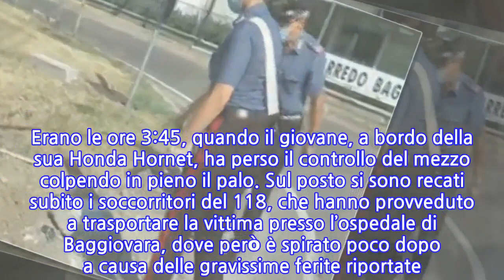Modena, sbatte con la sua moto contro un palo: muore un giovane pugliese a Sassuolo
Un brutto incicente stradale si è verificato all’alba di domenica scorsa a Sassuolo, in provincia di Modena, dove il 26enne Raffale Monaco ha perso la vita dopo aver sbattuto con la sua moto di grossa cilindrata contro un palo della pubblica illuminazione. Le cause del sinistro sono ancora tutte da accertare con precisione. Erano le ore 3:45, quando il giovane, a bordo della sua Honda Hornet, ha perso il controllo del mezzo colpendo in pieno il palo. Sul posto si sono recati subito i soccorritori del 118, che hanno provveduto a trasportare la vittima presso l’ospedale di Baggiovara, dove però è spirato poco dopo a causa delle gravissime ferite riportate. Il 26enne risiedeva da tempo a Fiorano Modenese, ma era originario di San Pietro Vernotico, in provicina di Brindisi. I rilievi del caso sono stati effettuati dai carabinieri delle stazioni di Maranello e della stessa Sassuolo. Il mezzo è stato posto sotto sequestro. Il sinistro è avvenuto all’intersezione con una rotatoria in via Radici in Piano. Nell’incidente non sarebbero rimasti coinvolti altri veicoli. Monaco era molto conosciuto a San Pietro Vernotico, per cui la notizia della sua scomparsa ha destato molto dolore nella cittadina pugliese, dove molto probabilmente si svolgeranno le sue esequie nei prossimi giorni. Tra l’altro è il secondo lutto in pochi giorni nella cittadina pugliese, dove negli scorsi giorni un 43enne è deceduto sempre a seguito di un incidente stradale. In quell’occasione il sinistro accade a pochi chilometri di distanza dal paese, nei pressi di Tuturano: l’auto condotta dal 43enne, Cristian Noradini, andò a sbattere contro un’altra vettura condotta da un 20enne di Cellino San Marco, il quale avrebbe invaso la corsia dove viaggiava il 43enne. Anche sull’incidente accaduto a Sassuolo si potranno forse conoscere ulteriori particolari nelle prossime ore, o al massimo nei prossimi giorni. Le autorità stanno indagando per accertare per bene i fatti e stabilire le esatte cause dell’incidente. Ogni anno, purtroppo, sono molte le persone che perdono la vita in queste tragiche circostanze.
INFORMATION
• Source: news